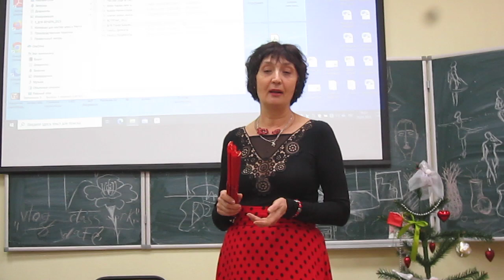05.01.2023 Встреча поэтов СПМ Лалэ. Скребнева Людмила MVI 2988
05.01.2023 Встреча поэтов СПМ Лалэ. Скребнева Людмила